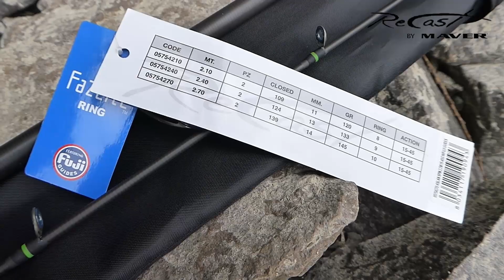ReCast Aslan Spin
➡️ReCast je Maver-ov brend namenjen varaličarenju. Aslan Spin postoji u tri dužine: 2,10; 2,40 i 2,70 metara i jednoj težini bacanja - 15-45 grama.

➡️Najduži model je po katalogu težak 145 grama, kada se uzme u ruke deluje da je deklarisana težina tačna. Na snimku možete videti gde se nalazi balans kada je uparen sa Shimano Stradic-om CI4 4000FB koji je težak 230 grama.

➡️Spoj je put over. Blank je markiran strelicama koje olakšavaju precizno spajanje štapa.

➡️Karike su Fuji Fazlite, ima ih 10 (9+1). Halter mašinice je otvorenog tipa, za bolji kontakt šake sa blankom. Rukohvat je EVA pena.

➡️Štap je veoma brze akcije pa je zanimljiv varaličarima koji preferiraju džigovanje. Bez problema baca i voblere.

➡️Lep i funkcionalan štap, lagan, dobrog balansa.